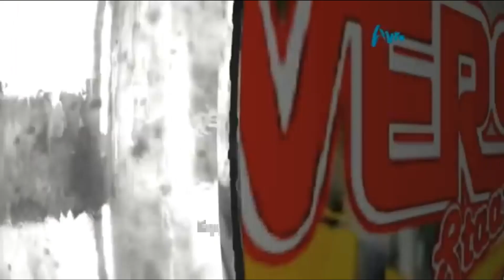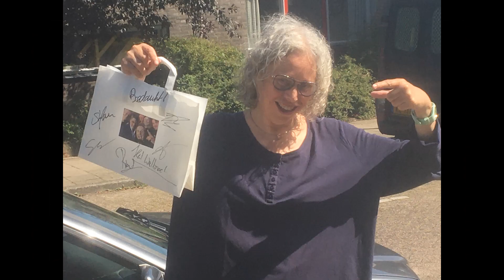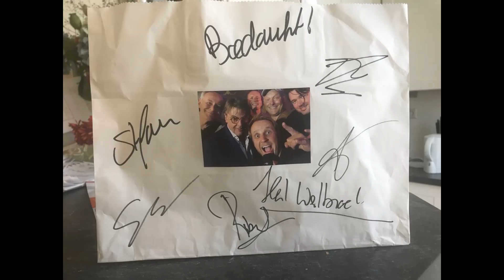Ondertussen op de radio.....Zie ook aangepaste omschrijving clip......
Een goed verstaander.

Want de schijn is gemeen en er wordt van ons verwacht. First they bring you down and then they expect you to pick up a carreer. I found out. I know. (too)? Yeah! Pina Jones knows

Be like Pina Jones plz coz'

Pina Jones Rocks!

En deze volgende KUN je op klikken hoeft niet als je er op klikt maar omdat je het wilt zelf wilt , kun je er op klikken en als je erop op geklikt en en het bevalt je vervolgens niet wat erin staat kun je zelf wegklikken. dat kan je dan beter doen. Daar ben je vrij in en dat zou voor mij ook helemaal geen probleem zijn. Als je echt denkt dat ik (nog maar) half en half met je op 1 lijn zit lees dan alsjeblieft niet een gedeelte maar dan echt ALLES! Maar dan niet als je al denkt dat ik maar half op 1 lijn zit met je en er is geen vertrouwen bij jezelf bij voor je eigen dingen waar jezelf in gelooft. Het moet voor jezelf ook goed voelen. Dus voordie mensen die moeten/zouden beter deze stuff wegklikken. Maar in het kader van we all want the same thing is hier de link:

Enneeeeh. BTW. Corona. ? .Lockdown. ? Zucht! : Even over wat anders gesproken:

Tiddle dee, Tiddle doo, Tiddle dee,. I'm in love with. You! (You is meervoud)!

You are here, here in my heart. ;

Dit kanaal waar je nu op zit wordt vanaf nu mijn standaard kanaal waar ik het meest op zal posten.

ErwinaAliasPina

Bij mijn/dit kanaalomschrijving waar staat: ". Oud kanaal van ." moet ik het nog veranderen. De juiste tekst staat hier. Ik handhaaf YouTube.com/Pinaaah nu als standaardkanaal dus! Maar ik moet die info bij mijn kanaalomschrijving nog veranderen maar dat kan alleen op een tablet en mijn tablet is even in reparatie.

(Yes please)!

Voor al mijn fanmail: /Al my answering mail to FRIENDS/For All My Fanmail to several artists/Mijn werk geinspireerd door anderen:

(IK bezig liever niet het woord fan. Dat schept zo'n afstand). Mijn werk hier te vinden dus: